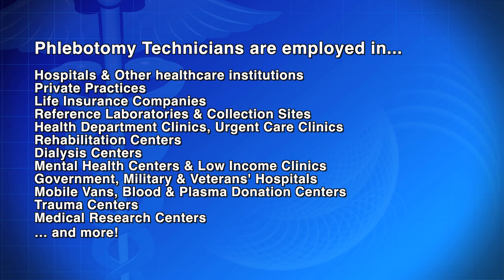RX TN Orientation to Phlebotomy